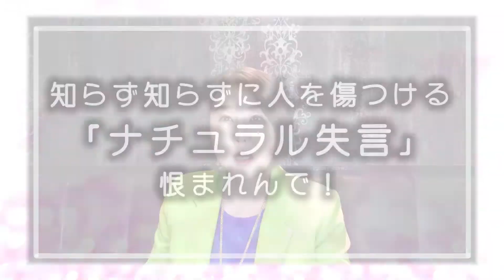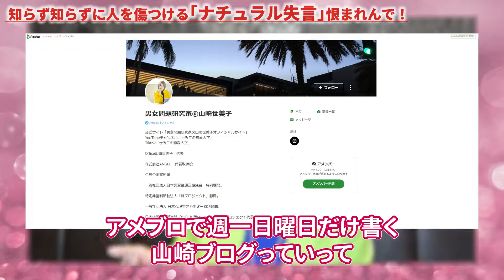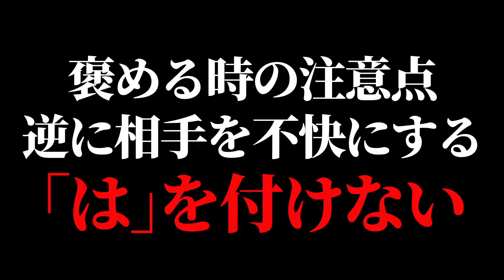知らず知らずに人を傷つける【ナチュラル失言】恨まれんで!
☆NIPPON結婚プロジェクト代表

🍀NEWSー2022年4月～
東証一部上場企業IBJの加盟店として
結婚紹介所/NIPPON結婚プロジェクトをスタート
結婚したいきちんと身元の分かるお相手登録
75000人！
山崎が手取り足取りサポートします。
只今絶賛！入会金0円キャンペーン中です。

経歴
☆制服が嫌いでアパレル会社に勤務。

32才の時に最愛の娘・マリアを授かり
2年間専業主婦業を経験・・・後・・・

1998年に株式会社エンジェルを設立

この春、結婚紹介所をスタートさせ
恋愛。婚活。浮気。不倫。離婚。浮気調査に至るまで
男女間の総合商社として社会貢献いたします。